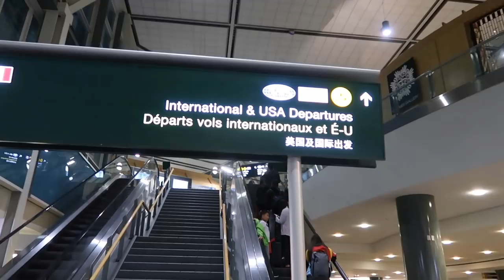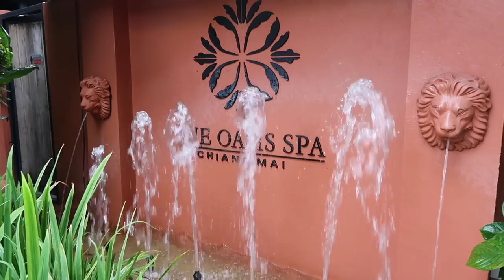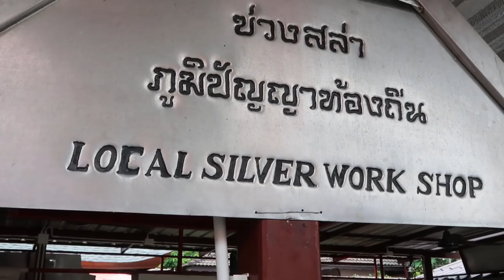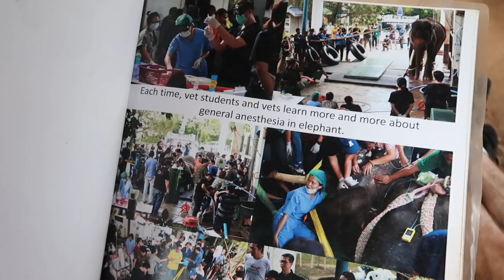TRANSGENDER IN THAILAND! (Part 1 of 3)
This is only part 1! Less talking more showcasing the beauty of Chiang Mai. In part 2, we head over to Chiang Rai and visit the amazing and spooky White Temple, we travel to Phuket and check out the party street and end up in Bangkok!

Bellami Hair: "julie" to save $$$

Vanity Planet Palette Brush Set: JOULES70